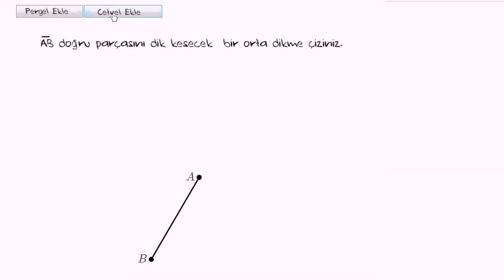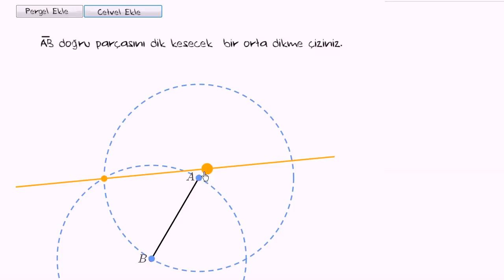Geometrik Şekiller: Pergel ve Cetvel Kullanarak Orta Dikme Çizme (Geometri)